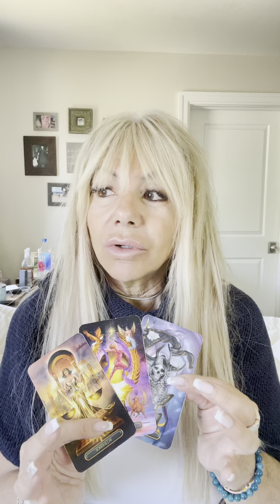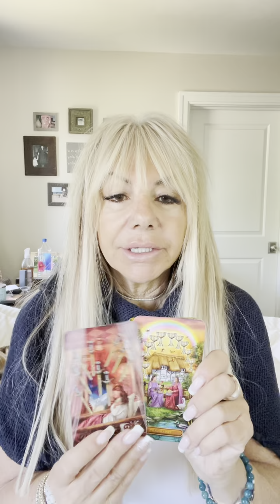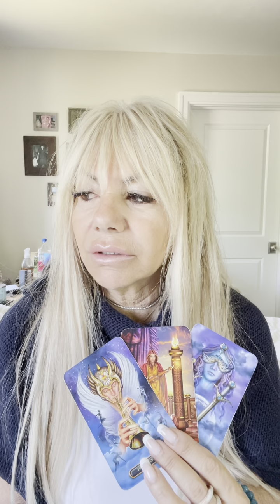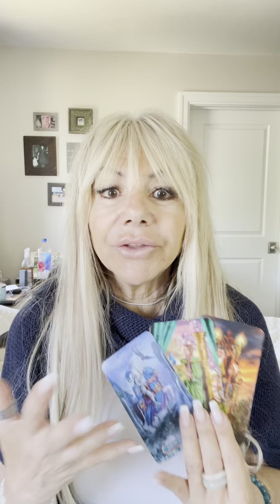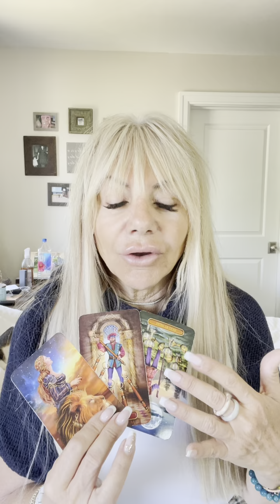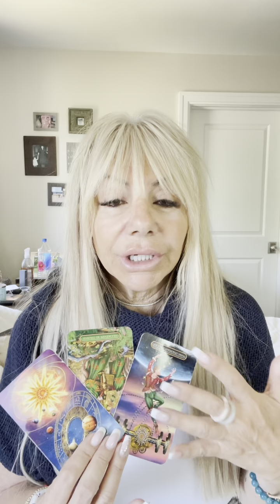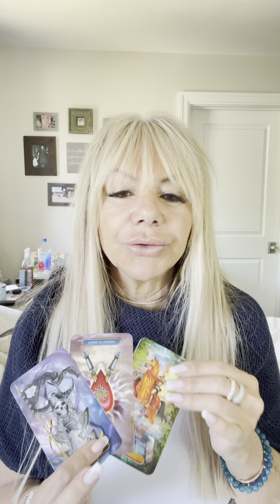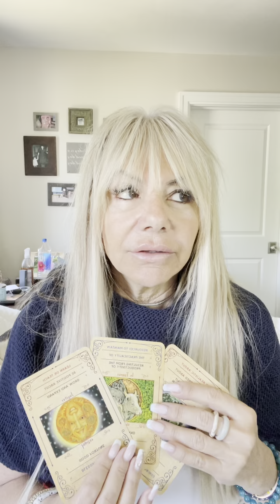TRUTH BE TOLD 🤍